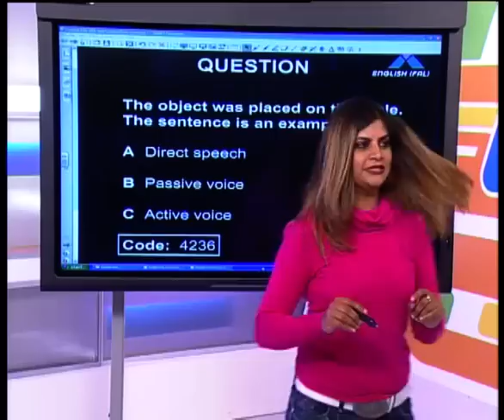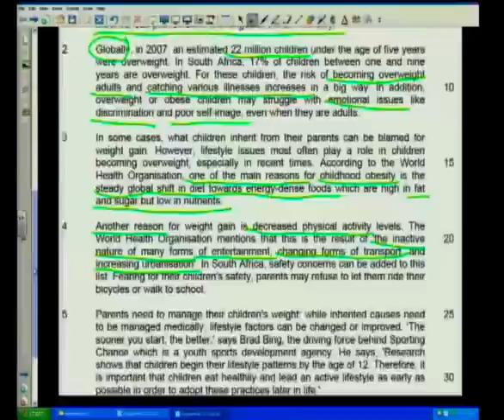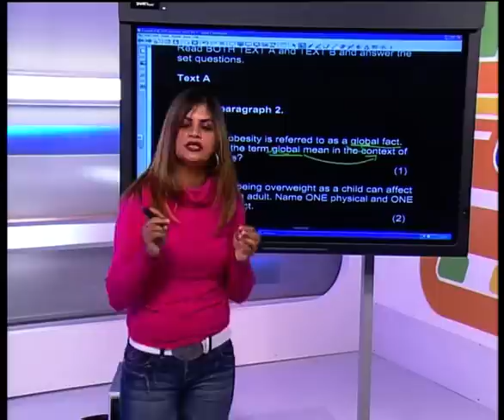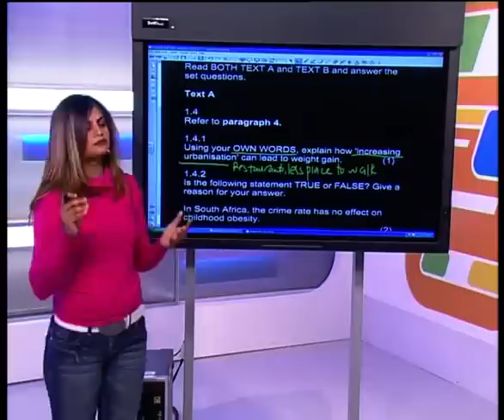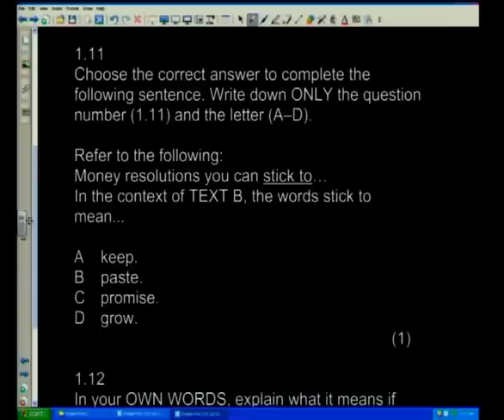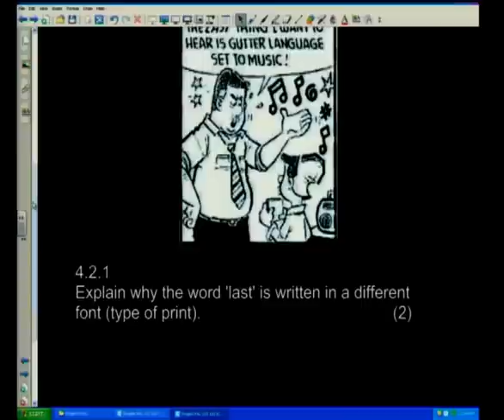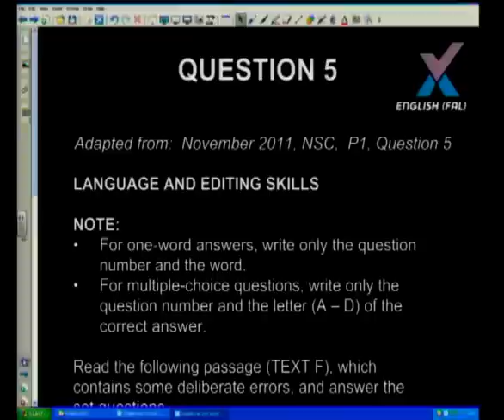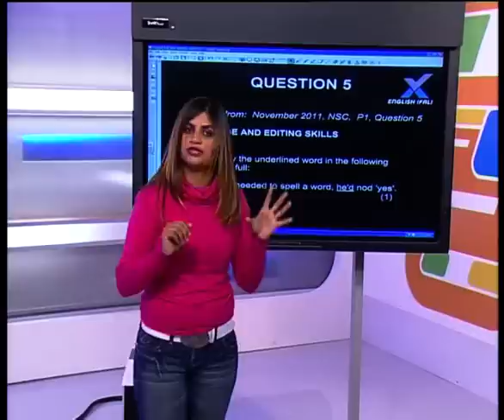English (FAL) Paper 1: Language - Whole Show (English)